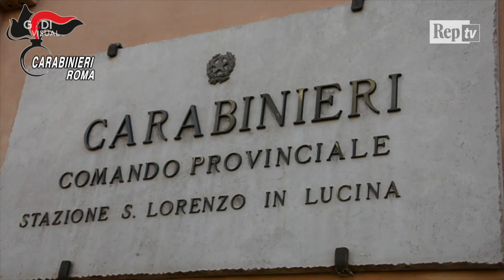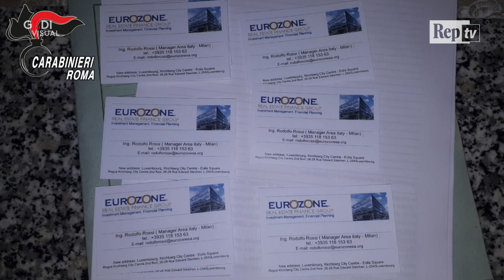"Prova a prendermi", banda di truffatori sgominata dai carabinieri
L"    operazione "    Prova a Prendermi"     ha coinvolto 53 persone ed è iniziata nel marzo 2017. I carabinieri di San Lorenzo in Lucina hanno individuato due principali gruppi criminali, con base a Roma e operanti in tutta Italia e all"    estero, composti da italiani, camerunensi, nigeriani e afgani, specializzati in truffe finanziarie e immobiliari, ma anche nela compravendita di opere d"    arte e metalli preziosi falsi, che hanno fruttato profitti per milioni di euro. In alcuni casi i truffatori si proponevano di aiutare società estere a ottenere prestiti, per milioni di euro, fingendo di reperire garanzie bancarie, e quando le vittime avevano pagato ingenti cifre in contanti, anche decine di migliaia di euro, per ottenere la documentazione necessaria, poi risultata falsa, i malviventi facevano perdere le loro tracce.